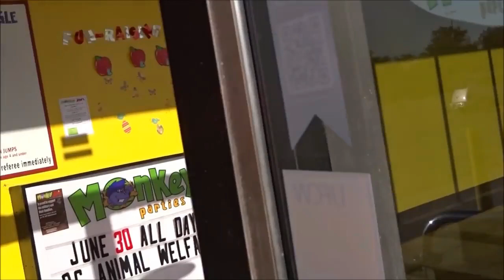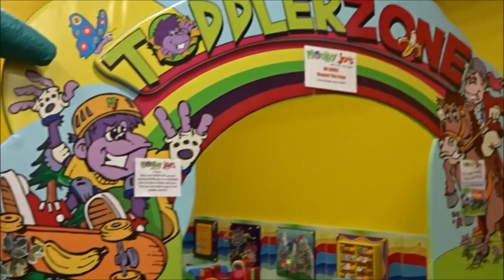MONKEY JOE'S HUGE INFLATABLE INDOOR PLAYGROUND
Thank you for taking time to watch our videos.